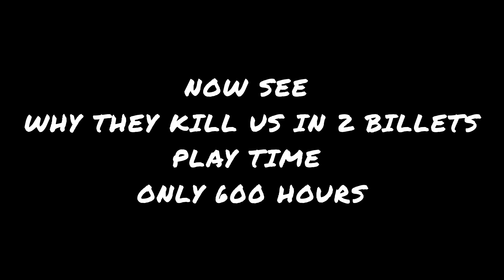RANK SERVER JOURNEY AGAINST RUSSIAN LEGION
Last Island of Survival ep 1
Last Island of Survival episode
Last Island of Survival IPHONE
how to destroy attack helicopter in last island of survival
How to open green room in last island of survivals
how to open blue room in last island of survivals
How to open purple room in last island of survivals
How to get too many steel in last island of survivals
how to get to many spares in last island of survivals
How to get 20 points in last island of survivals
How to get 10 points in last island of survivals
How to get 5 points in last island of servivals
How to get AKM in last island of survivals
How to get QBZ in last island of survivals
How to get material to make parcel locker in last island of survivals
how to get chassis in last island of survivals
How to get rifle barrel in last island of survivals
How to get sniper barrel in last island of survivals
How to get points in last island of survivals
Easy way to destroy helicopter in last island of survivals
how to get loot from ship  in last island of survivals
how to kill avenger in last island of survivals
how to get purple card in last island of survivals
how to get blue card in last island of survivals
how to get green card in last island of survivals
how get blades in last island of survivals
how get C4 in last island of survivals
how get RPG in last island of survivals
how get RPG shell in last island of survivals
How get hand made in last island of survivals
how get Sulphur in last island of survivals
how get iron in last island of survivals
how get stone in last island of survivals
how use auto gathering to do best farming in last island of survivals
best farming places in last island of survivals
best way to get free Sulphur in last island of survivals
new premium plus
how to get royal pass in last island of survivals
new royal pass op skins in last  island of survivals
how to get sponsorship for auto farming in last island of survivals
how auto farming in last island of survivals
how auto farming for Sulphur in last  island of survivals
tips and tricks for auto farming in last  island of survivals
best tips for auto farming in last  island of survivals
auto farming for iron in last  island of survivals
Every informative video you can found on my chanel.